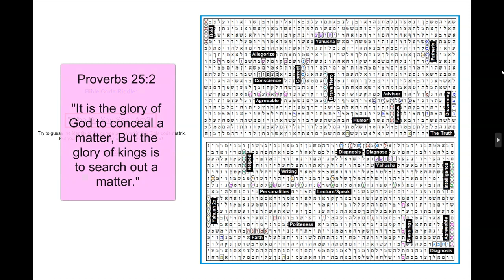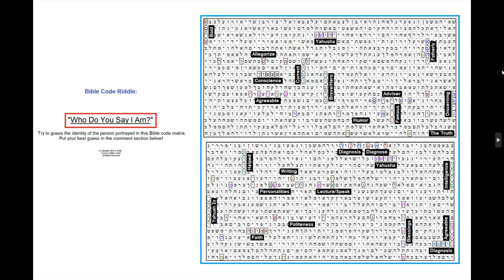BIBLE CODE RIDDLE - Who Am I? - Part 1 - Hebrew Bible Code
This is my first time doing a Bible Code riddle.  See if you can solve it!

This Bible code is about a person who is alive today.  I'm not revealing his name just yet.  I want you to guess at the possible identity of this man.  You can put your best guess in the comment section below if you want.  The answer will be  revealed  3  days.  At that time, I will reveal other relevant terms in this Bible code.

Check out the newly revised paperback edition of Arielle's book, "Focus on Bible Codes".
at Amazon
This book contains 25 full-color Bible Code matrices with added commentaries.